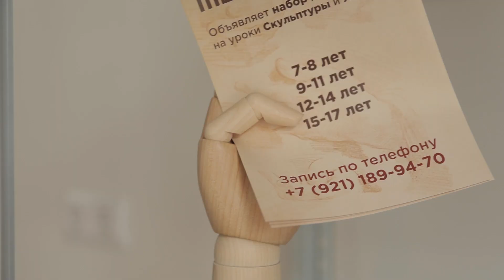Детская творческая мастерская. Видео 1